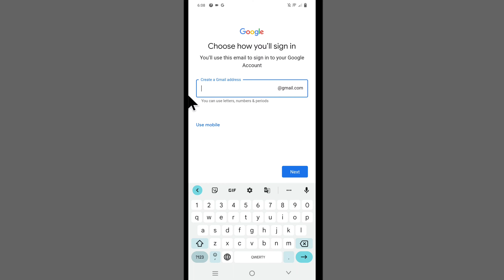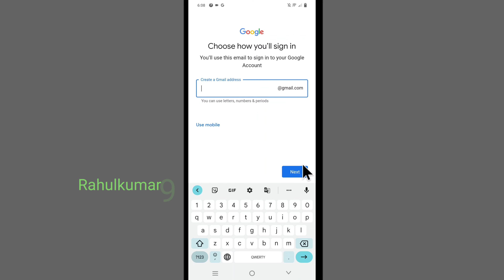Choose How You'll Sign In | Choose How You Want To Sign In